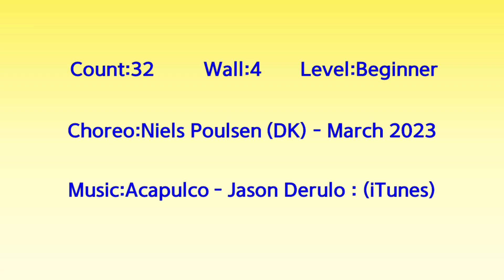Sexy Mona Lisa(beginner)Linedance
🥰한국라인댄스협회 강서지회
     라인댄스 자격증반 모집
    ♡시니어반♡2급반♡1급반~~
☎️ 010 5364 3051  전화상담